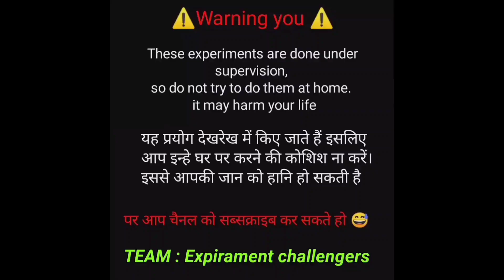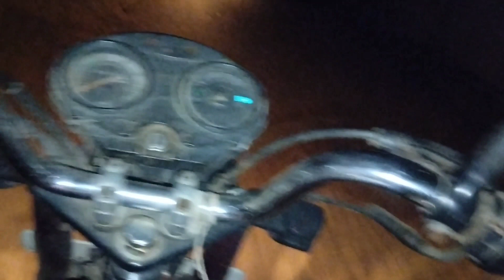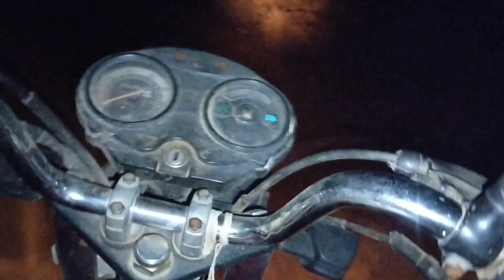Ghost Challenge At Night - आज तो मरते-मरते बचे 💀😭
Guys iss video me hmne Ghost Challenge Kiya h

Ummid krta hu aapko video bhut acchi lgi hogi 😊 Acchi lgi ho to please support kijiye 🙏❣️